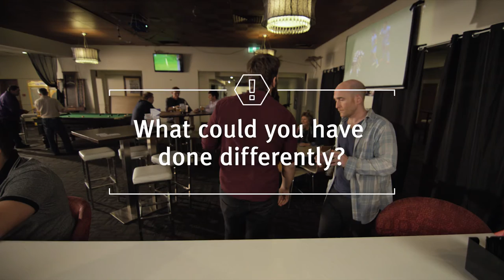Behind the bar RSA interactive training video trailer - Tricky situation